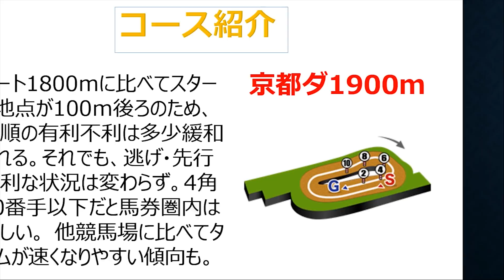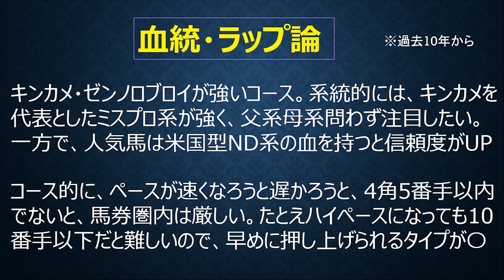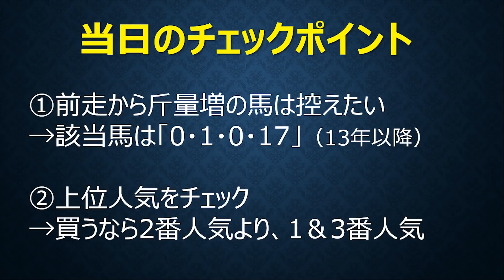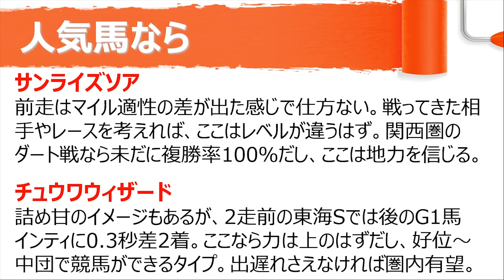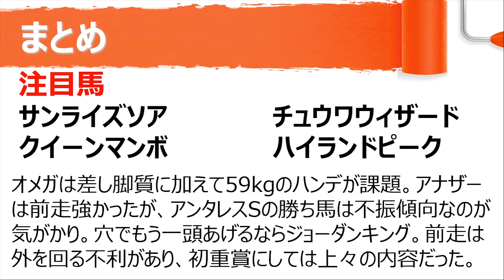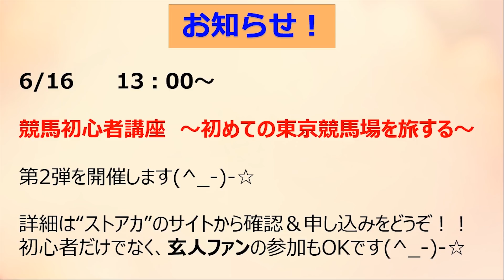平安S2019～先手必勝!絶対的に逃げ･先行有利のレースはこの4頭から【競馬予想】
2019平安Sの大穴予想。展開次第で馬券圏内が狙える魅惑の穴馬と、人気でも買いたい馬について取り上げました。よかったら、GOOD評価お願いします！

【主な出走予定馬】
オメガパフューム　M.デムーロ
チュウワウィザード　川田将雅
アナザートゥルース　大野拓弥
サンライズソア　田辺裕信
ロンドンタウン　藤岡佑介
クイーンマンボ　北村友一

・2019NHKマイルカップレース結果と振り返り～アドマイヤマーズ・グランアレグリアの勝因敗因分析と反省
・【馬女企画】永久保存版!～最強馬女軍団と爆笑馬券対決～競馬ナビゲーター危うし！
・【馬券対決】話題のUMAJOと船橋競馬で勝負！まさかの斉藤さん登場でみんなでは～い！～後編～

★各種メディア（不定期更新）★

1985年千葉県市原市生まれ。

現在は会社員をしながら、「PDCAを回すことで馬券が当たる楽しさを伝えたい！」という気持ちのもと、競馬に関する情報発信を続けている。